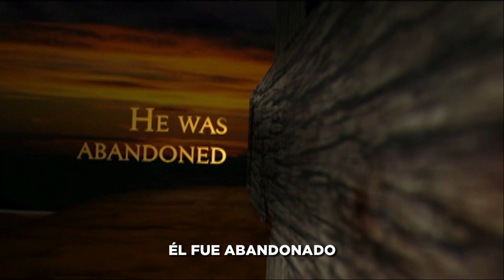Good Friday | Viernes Santo